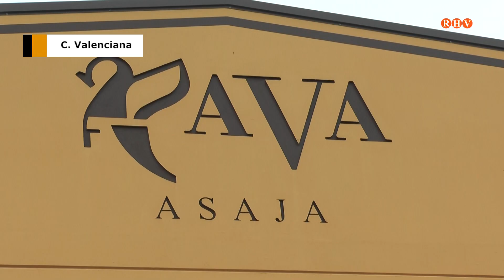Retard en les ajudes del Govern del Botànic a la Pac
Ava Asaja denuncia que no arriben les ajudes a la Pac